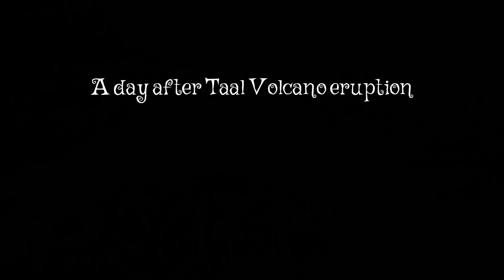Taal Volcano Eruption : Epekto ng Pagputok ng Bulkang Taal sa Aming Halamanan | January 13, 2020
January 13, 2020. A day after Taal Volcano eruption. The wrath is now visible to my naked eyes and it's very unbearable.

We are just hoping for a speedy recovery and make something out of this natural disaster.

Just have a look and see for yourself.

Please pray for us 👏.